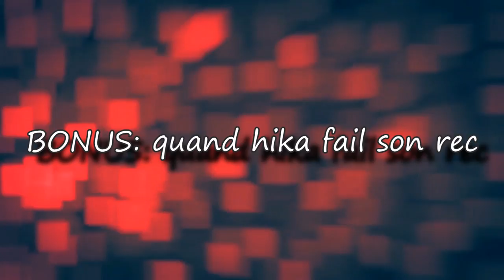UN NOUVEAU MODE DE JEUX RUSH! REVOLUTION?! HIKA+ZUZO, 9 ANS=FAIL SON REC xD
✅Pas abonnés? clique ici! C'est gratuit✅
🖊️Description🖊️
Yo! Nouvelle vidéo sur brwserv.net avec hika pour tester un nvx mode de jeux. Bonne vidéo!
Petit like pour me motiver? :c